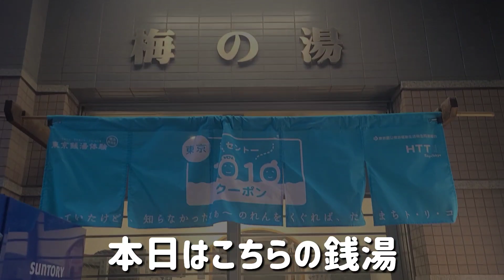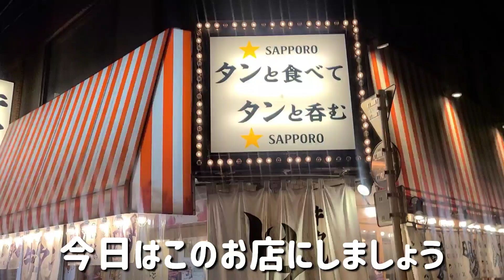好きな女性が男と大会出てるの見て落ち込む中年はプチ贅沢独り酒で完敗【酒テロ】【飯テロ】【ランニング】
☆今日食べに行ったお店☆

「パンラン」から、美味しいもの食べに走る食べラン。

そして１人晩酌動画と素敵なランナーさんを紹介するチャンネルです。